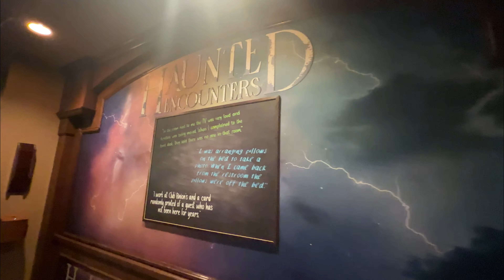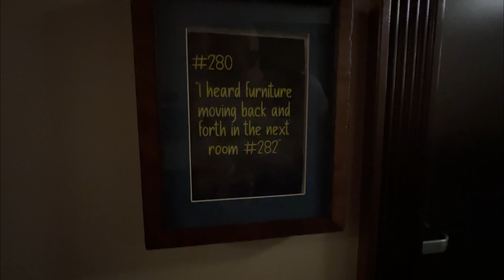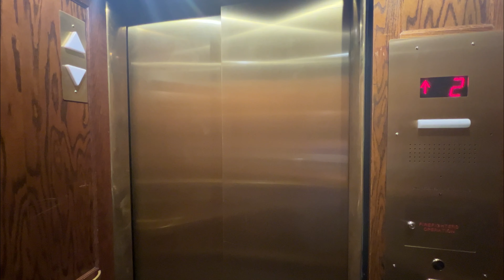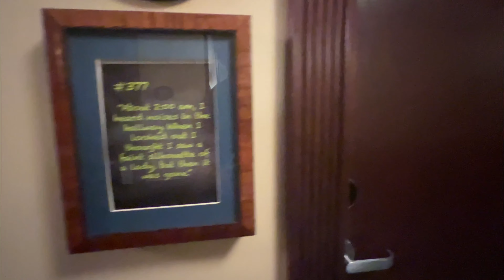Walking Vegas Most Haunted Hotel Binion's Gambling Hall in Downtown Las Vegas, Nevada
4K Checking Out Binion's Gambling Hall in Downtown Las Vegas, Nevada | Walking Vegas Hotels